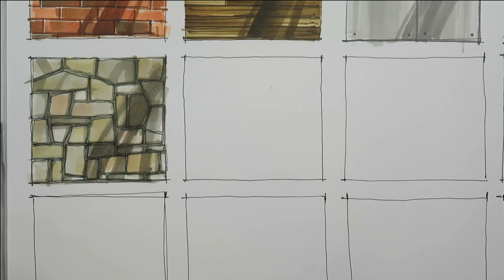Sketching textures PART 2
this is the second video from the series of sketching textures for architecture.
flagstone, masonry stone and marble are explained.